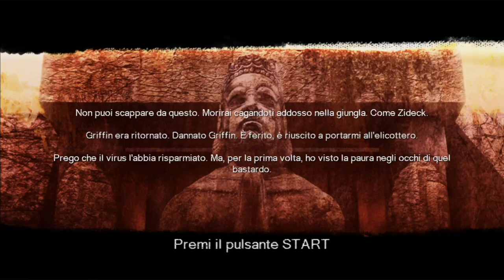SHELLSHOCK 2 BLOOD TRAILS EP 2 "Bossetti si nasconde nella giungla vietnamita"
altro gameplay random cazzeggiato bella

- Maffin